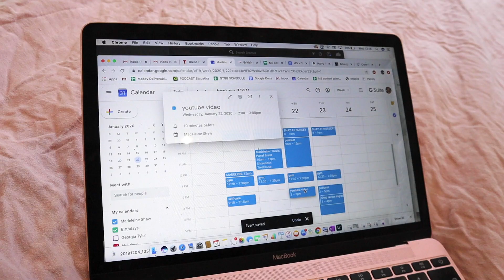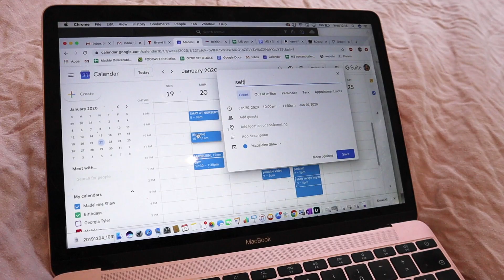My Sunday Self Care Rituals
Hey Gorgeous,

I’ve filmed my Sunday Self Care routine to share with you along with some thoughts about what self care means to me. Finding time for you is so important in order to check in and address your needs, I’d love to know what your self care looks like in the comments below.

Maddy xxx